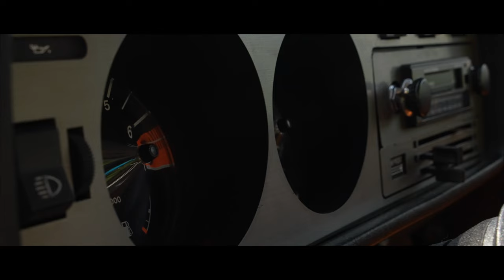VW GOLF MK1 GL & LS | Grounded Original | VWHome | 4K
Back in 2018 we got the chance to feature Tim Vincent's Corrado. As it supposed to be Tim and his friends from grounded original keep building cars. We're happy to get the chance to meet again in the Netherlands with this fantastic MK1 golfs of Tim Vincent and Jason Buckley.

Songs
Mind feat. Emmi - Just don't get enough of me